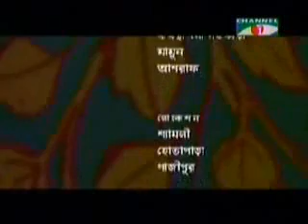Tahader kotha-Natok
Collected by DR. MAHABUB HASAN